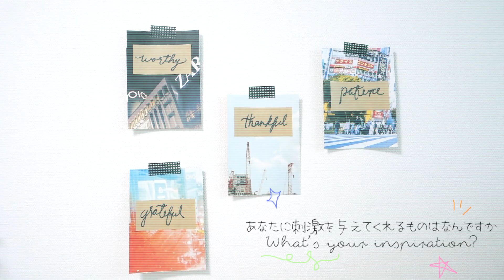Good Morning l おはようございます⛅️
I thought i would show you my morning routine (weekend/holiday)! Had fun making and editing this video :) Hope you have a wonderful morning too!

Music: Fruit Bats and Vetiver - I Must Be In A Good Place Now

Hello my name is Zen and I live in Japan.